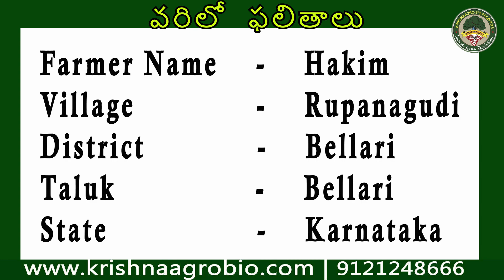నేను దీనిని నమ్మాను, కాబట్టి దీనిని నేను వాడడం వదలను| Karnataka | Biocapsule | Chilli | Telugu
ఆశించి వలసిన ఫలితాలు:
ఈ capsules వేసిన వెంటనే అద్భుతాలు ఏమి చేయదు, ఫలితాలు మెల్లిగా కనిపిస్తాయి.
Capsules వేసిన 25 రోజులకి పొలము పచ్చబడటం ఇలాంటి చిన్న చిన్న మార్పులు చూస్తారు.
వేరు వ్యవస్త బలపడుతుంది.
పిలకలు పెరుగుతాయి.
కంకులు పొడవుగా వస్తాయి.
తాల్లు శాతం తగ్గుతుంది.
వడ్లు రాలటం తగ్గుతుంది.
చేను పడిపోయే అవకాశాలు చాలా తగ్గుతాయి.
మొక్కలకు రోగనిరోధక శక్తి పెరుగుతుంది.
పంట దిగుబడి పెరుగుతుంది.
Can use Nano Bio-Tech Capsule for all Crops
This Agriculture Technology in India is used as Organic fertilizer in Chemical Farming, Organic farming and even complements natural farming ways.
Helps in soil fixation and soil PH adjustment (Kallar Zameen or choudu bhoomi) soil Cultivation will be better with good Organic Matter present in the soil and it in intern develops more Soil microbes and plant growth will be good.
Sustained use of Agri Nuti Capsules decreases farmers expenditure and dependency of chemical fertilizers. Thus making farming a sustainable village business idea for village youth.